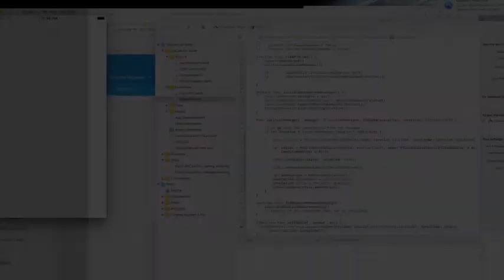GoCab App Taxi Hailing App Dev Demo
Just to share!